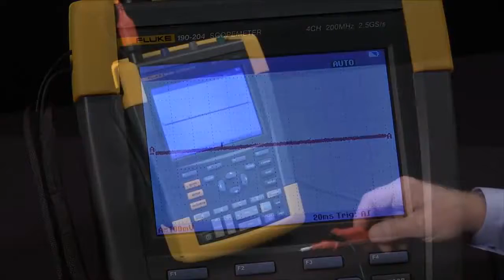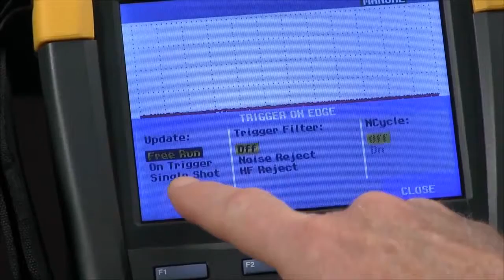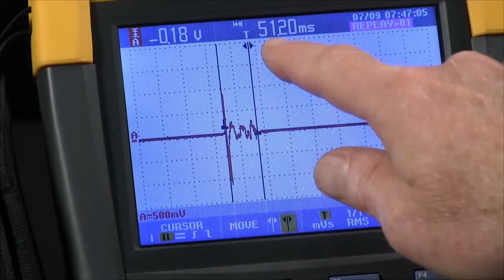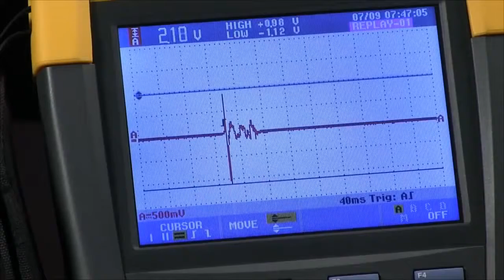How to Capture Random Events Using the Fluke ScopeMeter 204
This video demonstrates how to capture random events using triggering and how to use instant replay for data analysis on the Fluke ScopeMeter 204.

The portable Fluke ScopeMeter 204 is a 4-channel digital oscilloscope. This device has 200 MHz bandwidth and a sampling rate of up to 2.5 GS/s. Features include Persistence Mode and Connect-and-View triggering for automatic triggering on fast, slow, and complex signals. This Fluke product captures waveform up to 10,000 points per trace in scope mode. Roll mode provides 30,000 points per channel for low frequency signal analysis and TrendPlot paperless recorder is included. This instrument offers isolated inputs, both CAT III 1000V & CAT IV 600V safety ratings, an inbuilt USB host port for direct data storage, automatic capture, and replay of 100 screens.